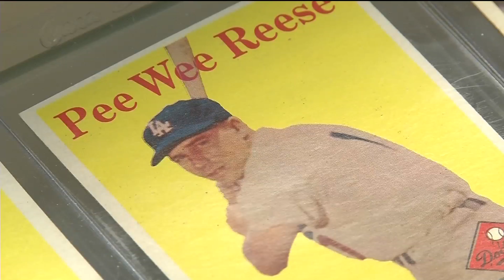Golden Valley business where work is play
An unassuming sports card shop in Golden Valley is like any good collection—not flashy, but lets the quality speak for itself. When you step inside the doors of Twin Cities Sports Cards and Papa Hawk’s Sports & Collectibles, you can see photos, baseball cards, and all sorts of bats, balls, and pucks all kept in meticulous order. It’s almost like a walk through U.S. sports history, with an emphasis on Minnesota sports history.
“I know exactly what people collect, what they are looking for in terms of condition, and it’s a lot of fun helping them build the collection,” says Rob Hunegs, who operates Twin Cities Sports Cards.
He specializes in vintage sports cards, but frequently buys and sells all types of sports cards. The shop was recently located on Hillsboro Avenue in a 600 square foot space, but relocated this year to a building right off Highway 169 on Mendelssohn Avenue.
Mark Hochstaetter operates Papa Hawks Sports and Collectibles in the same location.
“I’m amazed every day because you never know what to expect,” says Hochstaetter. “The stuff comes in every day.”
Mark and Rob buy and sell cards and memorabilia each week. They also participate in card shows and opportunities to introduce younger generations to collecting. The store is something they both have embarked on during retirement years as something that’s fulfilling and fun.
“It’s not the go-go years of the late 80s and 90s. People aren’t in it to make money,” says Hunegs. “Today it’s more because it’s a passion and that’s the same way for Mark and I.”